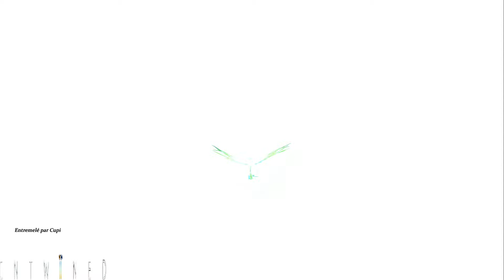Entwined (Ps4) | FR | HD | Let's Play | #03 Troisieme vie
Walkthrough de Entwined

Objectif ;